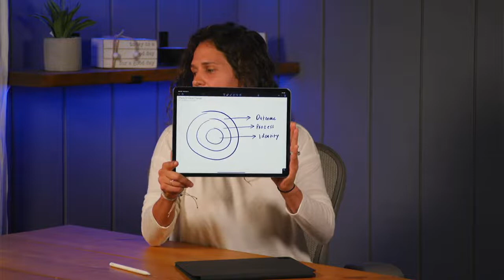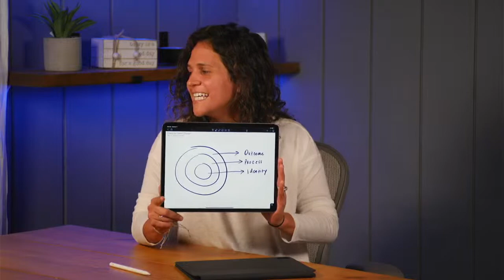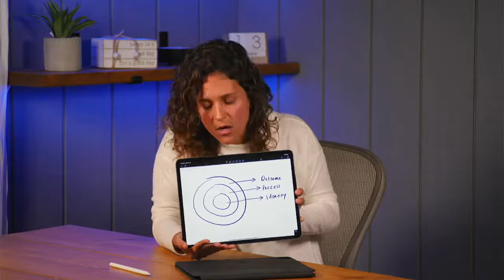The Game Changer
This one simple formula will change your unsatisfying life.